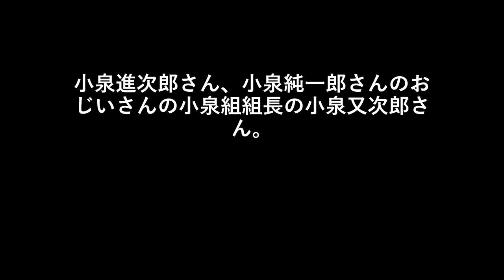小泉進次郎さん、小泉純一郎さんのおじいさんの小泉組組長の小泉又次郎さん。